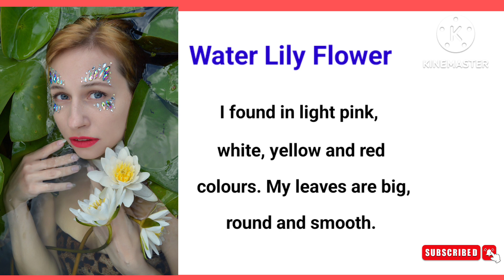Water Lily | Speech on Water Lily Flower | Fancy Dress Speech Water Lily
About video

speech on water lily flower, speech on water lily , dialogue on water lily , water Lily Phool per bhashan

Category    -     Education